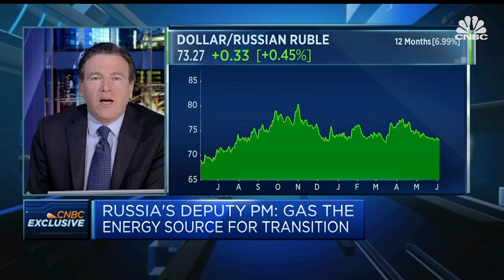Will President Biden’s meeting with President Putin in Geneva see a reset of relations?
Biden-Putin summit a chance to catch a ‘falling knife,’ RDIF CEO

Will President Biden’s meeting with President Putin in Geneva see a reset of relations? CNBC's Hadley Gamble reports from Russia.